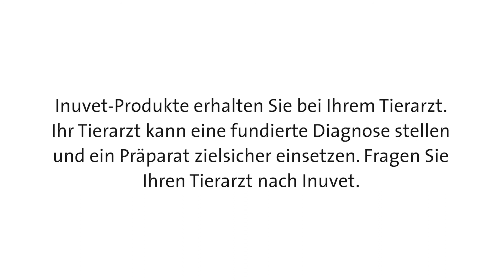Wie Inuzid Spray bei Hühnern angewendet wird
Inuzid Spray bietet Schutz vor Milben (rote Vogelmilbe), Flöhen, Läusen und Haarlingen – ohne Karenzzeit bei Fleisch und Eiern. Das pflanzliche Pyrethrum ist in der Verordnung EG 37/2010 gelistet: Es gibt keine Einschränkung zur Nutzung.